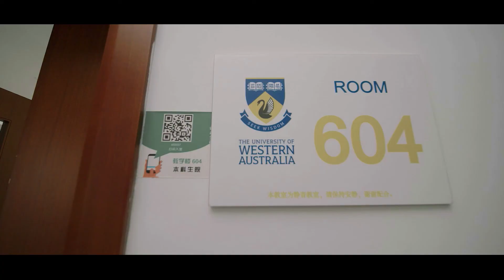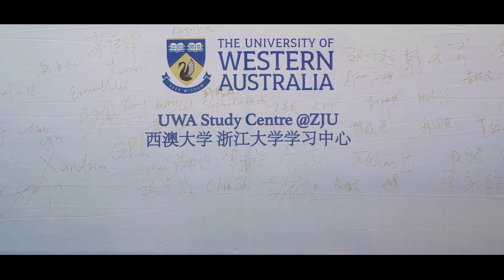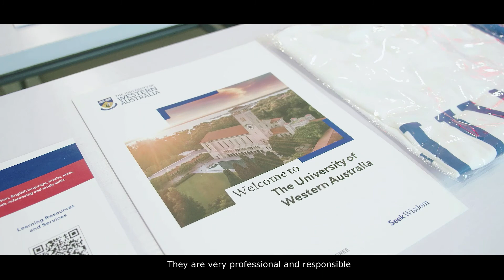UWA@ZJU Semester 2, 2021: Centre Introduction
As in Semester 2, The University of Western Australia opened a new study centre at Zhejiang University located in Hangzhou. Students attending a UWA Study Centre will receive additional support and participate in activities held by the study centre.